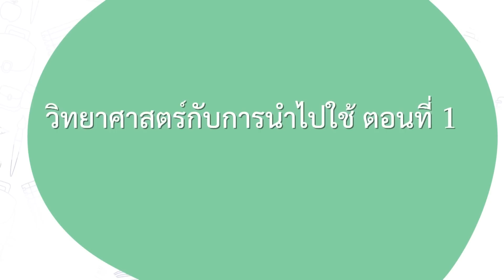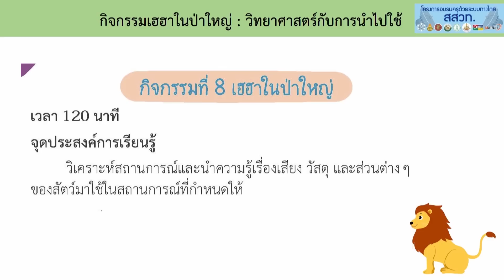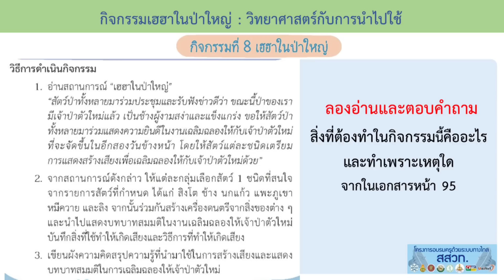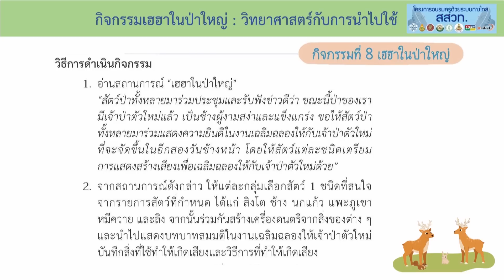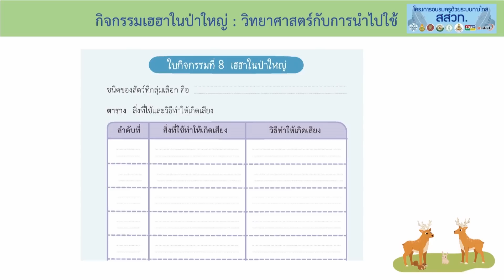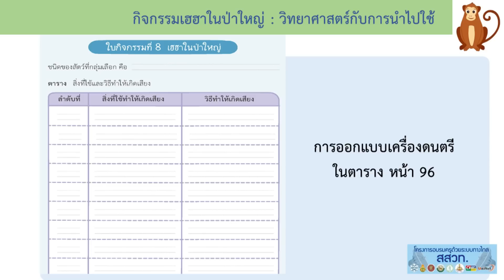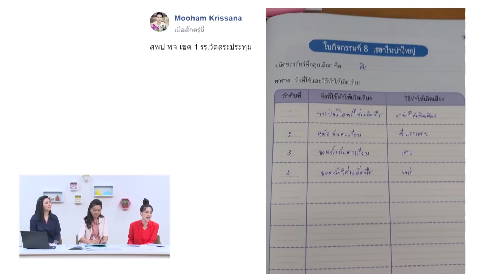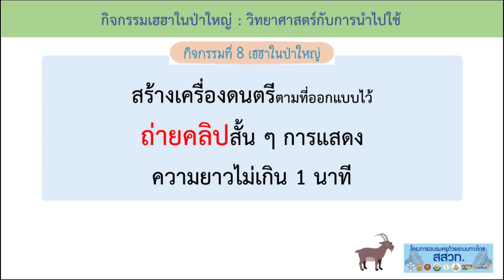EP 23 | วิทยาศาสตร์ / วิทยาศาสตร์กับการนําไปใช้ ตอนที่ 1